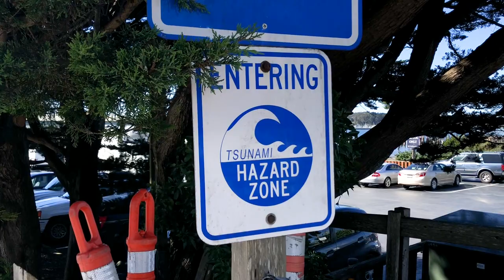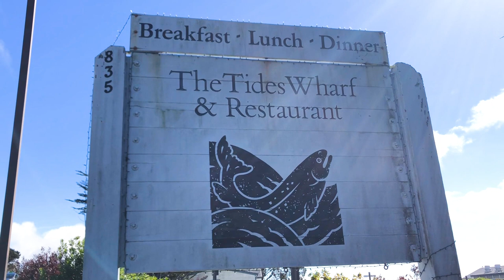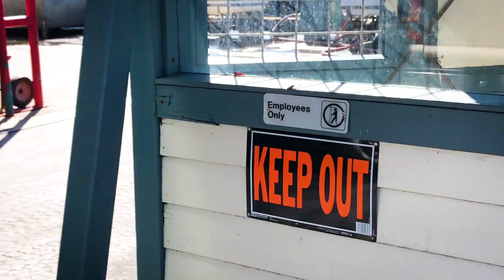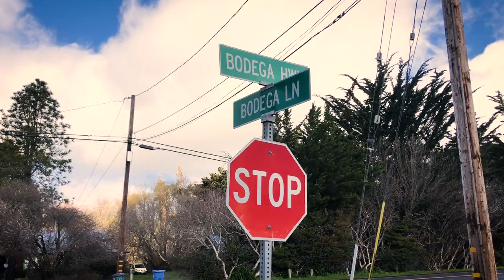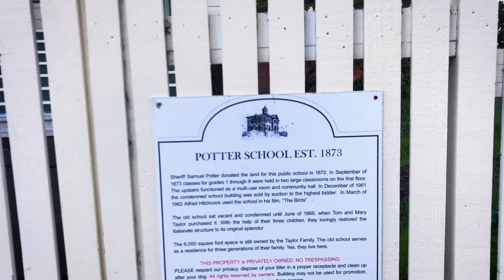THE BIRDS | Filming Locations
Going on a tour of Alfred Hitchcock’s “The Birds” locations, all found in and around San Francisco.

1) Union Square, at the corner of Geary and Powell streets. It’s the opening shot of the movie where we’re introduced to Melanie Daniels (Tippi Hedren)

2) Bay Hill road, the scenic drive Melanie takes to reach Bodega Bay.

3) The Tides Restaurant in Bodega Bay, site of the infamous bird assault on the town.

4) The Bodega Bay docks where Melanie Daniels rents a boat and is then pecked by a seagull.

5) The Potter School House, the “Bodega Bay School” in the movie, where the children are viciously attacked by the homocidal birds.

"Birds Birds Birds" song by Most Thunderous

If you want to take a trip and see the locations for yourself, you can use the LINKS below to find them on Google Maps: